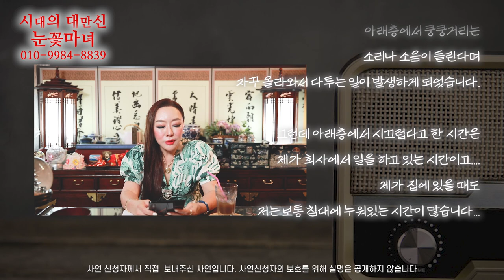[눈꽃마녀 사연라디오📻] Ep.10｜천신제자 눈꽃마녀